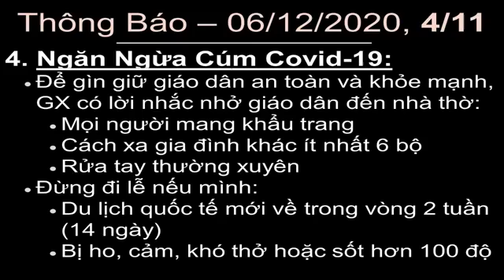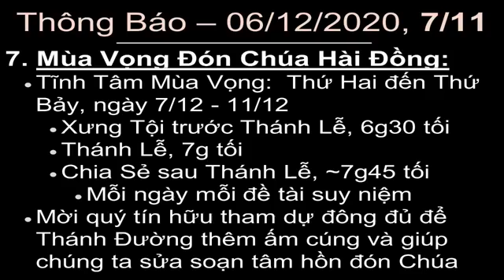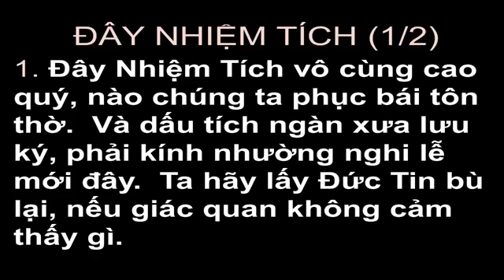Lễ Nhớ Thánh Phanxicô Xaviê, Thứ Năm Tuần I Mùa Vọng, 03/12/2020, 7g